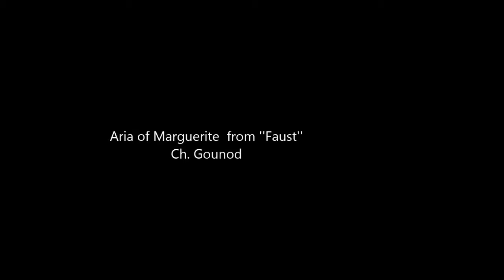Nevena Josić, soprano (Emil Rotundu Canto & Piano International Contest)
Nevena Josić, soprano
Radomir Melmuka, piano
“Published for participation in the INTERNATIONAL ONLINE
SINGING AND PIANO COMPETITION ”EMIL ROTUNDU”, EDITION I,